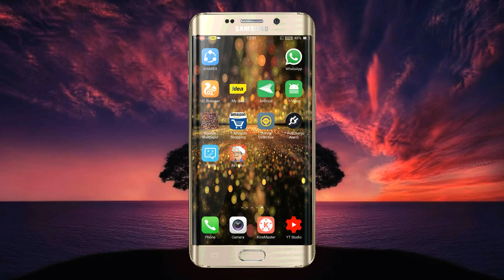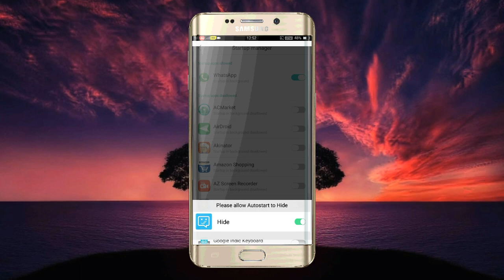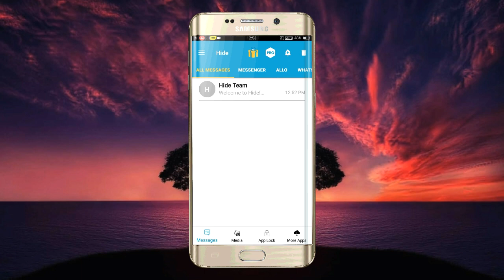How to hide blue ticks in whatsapp in telugu | whatsapp tricks and tips